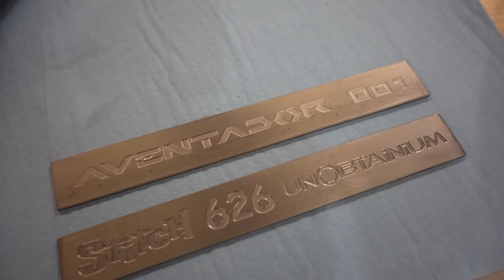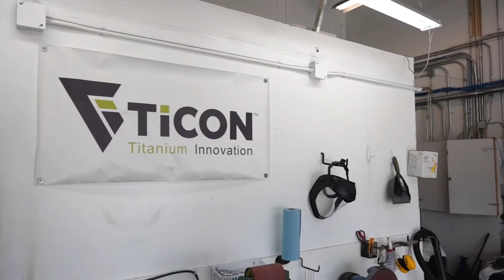1/1 TITANIUM EXHAUST AVENTADOR S | 4K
This is a full cinematic video of the process that went behind creating the 1st 1/1 custom Titanium exhaust with Inconel for my 2019 Lamborghini Aventador S Roadster. Work done by UNOBTAINIUM WELDING!!